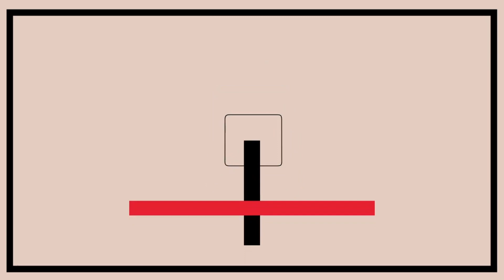DFMAS | Guía de Ocio: La apertura de los cines y un libro con recomendaciones gastronómicas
¿Qué hacer este primer fin de semana de la RM en Fase 3? La editora de cultura de DFMAS, Sofía García-Huidobro, te cuenta.